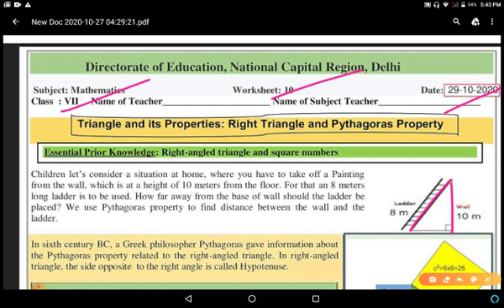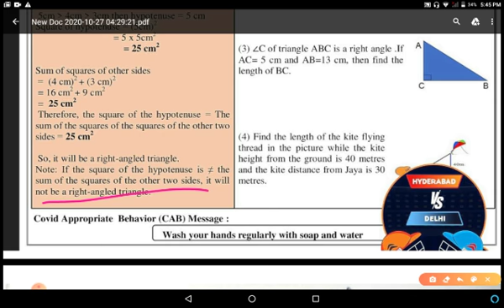Class 7 Maths Worksheet 10 : English Medium : 29 Oct 2020 Thursday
DOE Maths Worksheet 10, Class 7th in English Medium..Class 7th Maths worksheet 10 in english. in easy and simple way...Thursday 29/10/20